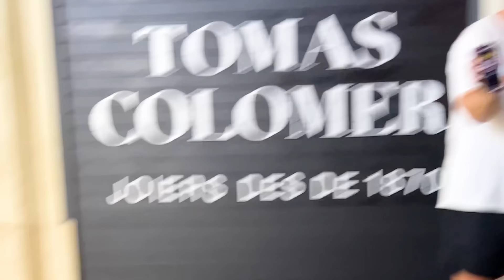Is her Best friend SLEEPING with her 5 year Boyfriend?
HOPE YOU ENJOED THE VIDEO!

Couples switching phones
Crazy drama
Calling her boyfriend